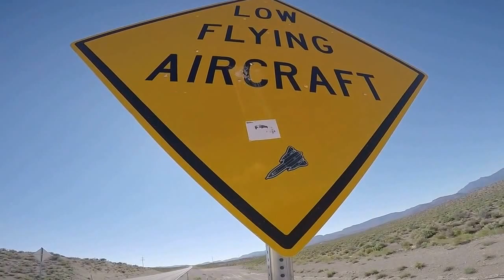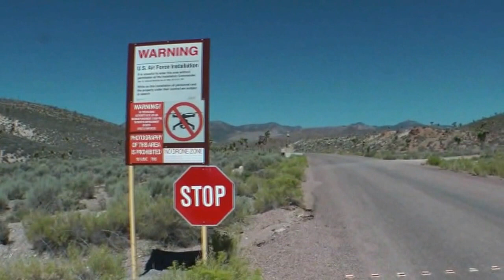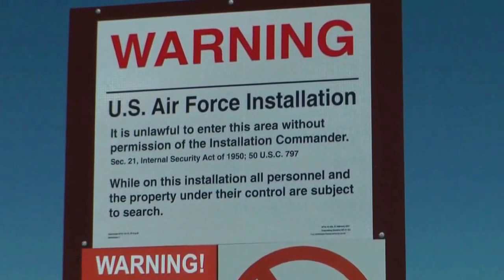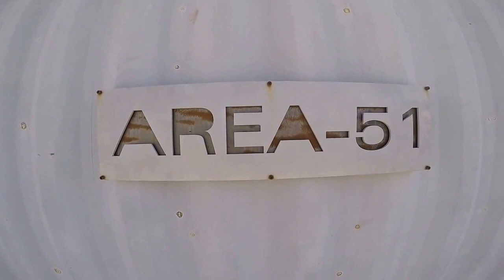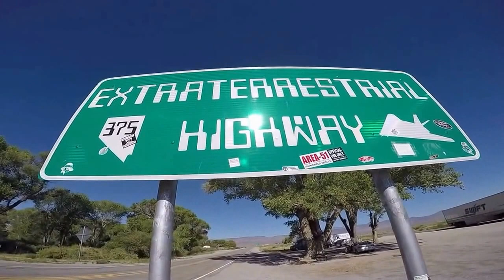„Storm Area 51“ | Extraterrestrial Highway - Groom Lake (Nevada)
Groom Lake is a salt flat in Nevada used for runways of the Nellis Bombing Range Test Site airport (KXTA) on the north of the Area 51 USAF military installation. The lake at 4,409 ft (1,344 m)elevation is approximately 3.7 miles (6.0 km) from north to south and 3 miles (4.8 km) from east to west at its widest point. Located within the namesake Groom Lake Valley portion of the Tonopah Basin, the lake is 25 mi (40 km) south of Rachel, Nevada.

When Travel Nevada approached me about tackling a short road trip in the state, there was one famous stretch of road that immediately sprang to mind – the Extraterrestrial Highway. At first, a 98-mile drive may not sound all that impressive, until you learn exactly what the Extraterrestrial Highway is all about. Driving this now-iconic route through the Nevada desert is about so much more than some nice scenery; it’s about journeying into one of the centers of quirky Americana. Yes, a belief in alien life is at the heart of the experience, but so are the people who live and work along the highway, adding their own eccentric personalities to the patchwork quilt of the drive. Traveling along the Extraterrestrial Highway was one of the best travel experiences I’ve enjoyed in a long time, so I thought I’d provide this mini-guide to the road itself, how to drive it, what to see and do and what it means.